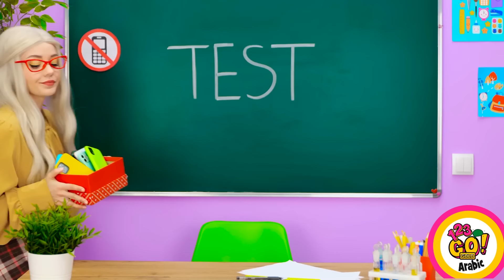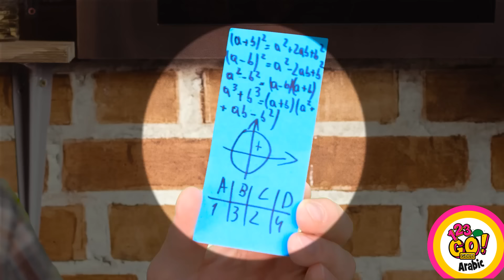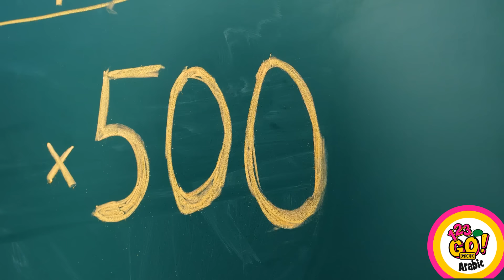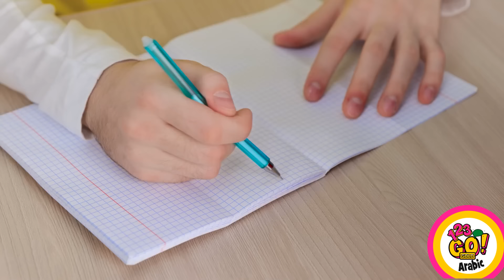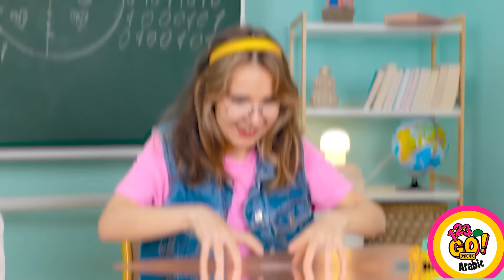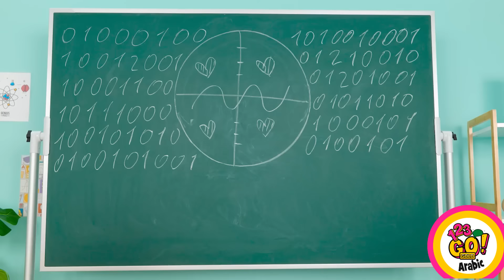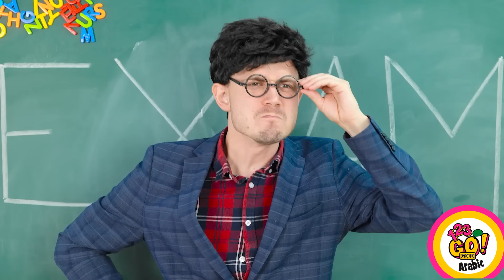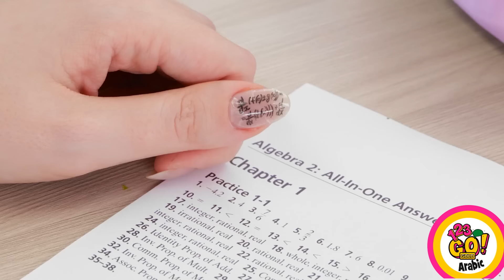حيل مدرسية فائقة الذكاء | حيل رائعة للطلاب وحيل ذكية من 123 GO! GOLD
قد تبدو المدرسة في كثير من الأحيان وكأنها روتين رتيب، مثقل بالمهام التي لا تنتهي والضغوط الأكاديمية. لكن لا تخف، أيها الطلاب الأعزاء! هناك عالم من الحيل المدرسية المضحكة والعملية التي يمكن أن تحول رحلتك التعليمية إلى زوبعة من الضحك والإنتاجية.